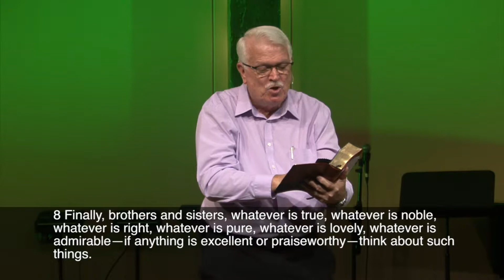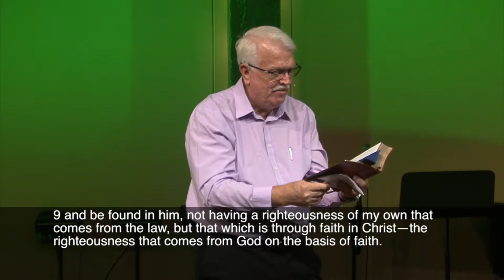The Pathway To Contentment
In a world where tension, protests, turmoil and anger seem to be the "normal situation", people who find contentment are rare! Does contentment even EXIST in our 2018 world? This message will show you the "pathway" that leads to contentment TODAY. right NOW. even in THIS uptight world!